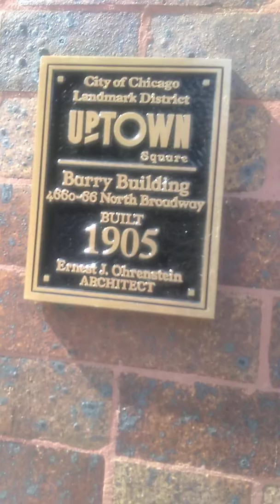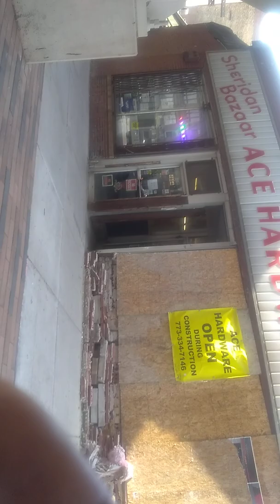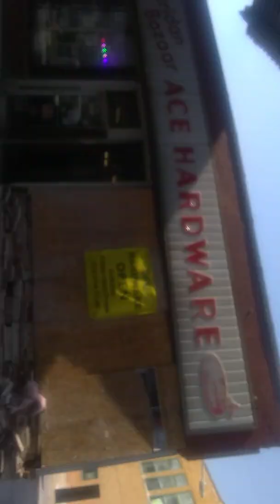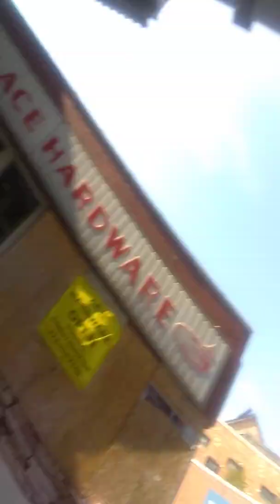MARY-L33'$ ACE IN DEE HOLE VIDEO...